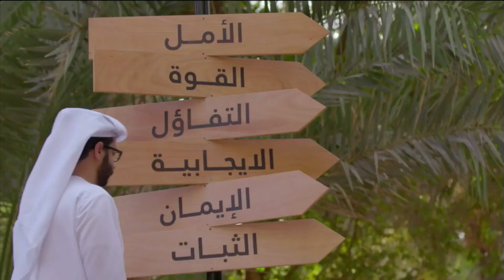الحلقة الثالثة المباشرة | قصيدة الشاعر أحمد سند الميسري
قصيدة ذاتية للشاعر أحمد سند الميسري من اليمن في حب المغفور له بإذن الله الشيخ زايد بن سلطان آل نهيان